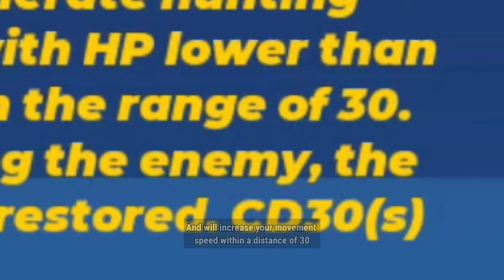Review New Vampire Pet In Bedwars!! [Blockman Go]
In this video, I will review the new pet from the Battle Pass, namely the Vampire Pet